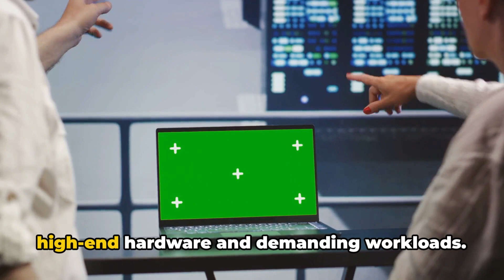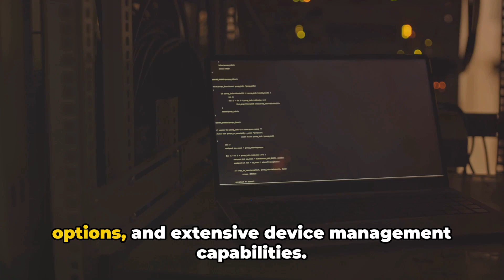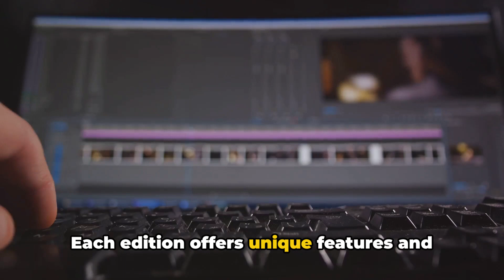CompTIA A+ 220-1102 Core 2 Course - 1.1 Identify Basic Features of Microsoft Windows Editions.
In this informative video, we dive deep into the world of Windows 10 editions and unravel their unique features. Whether you're a tech enthusiast or simply curious about the differences, this video will provide you with a comprehensive understanding of each edition's capabilities.

From Windows 10 Home to Pro, Education, and beyond, we'll explore the functionalities that make them stand out. Join us as we decode the intricacies of Windows 10 and help you make an informed decision when choosing the edition that suits your needs.

OUTLINE:

00:00:00 Introduction to Windows 10 Editions
00:00:15 Windows 10 Home Edition
00:00:32 Windows 10 Pro Edition
00:00:50 Windows 10 Pro for Workstations Edition
00:01:08 Windows 10 Enterprise Edition
00:01:29 Differences Among Windows 10 Editions
00:01:57 In-Place Upgrades in Windows 10
00:02:14 Conclusion